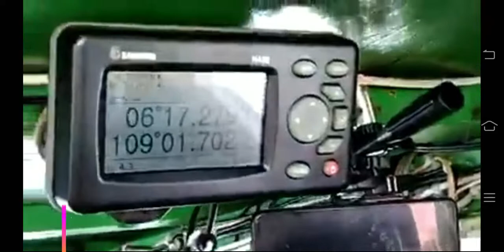natuna memanas..!!6 buah kapal perang china lalu lalang di laut natuna utara 13september 2021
13 SEPTEMBER 2021 NATUNA memanas...nelayan natuna ketakutan..G4w4tt..‼️6 buah kapal perang china masuk perairan NATUNA utara||nelayan natuna ketakutan
 video ini di abadikan oleh salah satu pompong atau perahu nelayan asal natuna utara indonesia,pada 13 september 2021 di laut natuna utara.
6 buah kapal perang china masuk indonesia tepat nya di perairan natuna bagian utara
kapal perang china masuk natuna ini pada tgl 13 september 2021 6buah kapal china
ada apa sebenarnya kapal kapal asing ini masuk perairan natuna utara ini,??
nelayan natuna jadi terganggu,jadi takut.
video amatir warga natuna ini berjarak sekitar +- satu mil aja sebanyak 6 buah kapal perang.